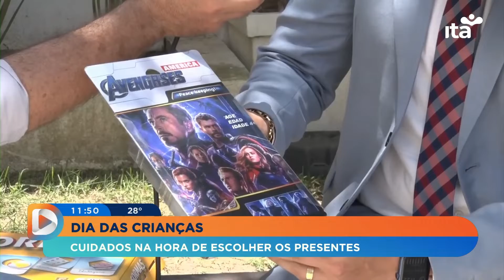Em Dia - 12.10.22 - Especialista dá dicas de cuidados que devem ser feitos ao comprar brinquedos